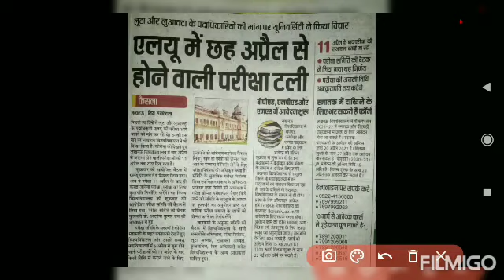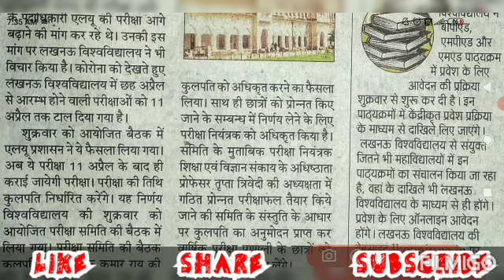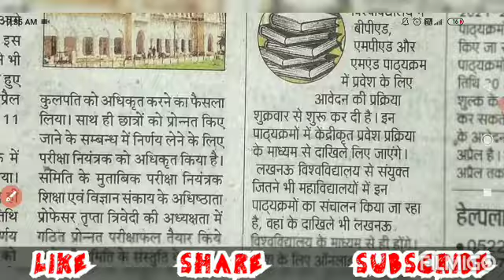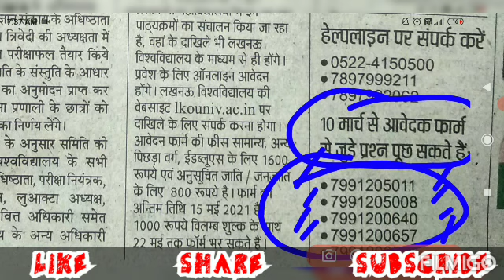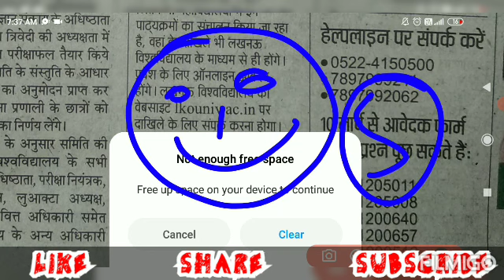Important Notice For student of all College | 2021 Semester Exam | Lucknow university semester exams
In this video i have shared the notice for the the exam that gets postponed till 11/04/2021